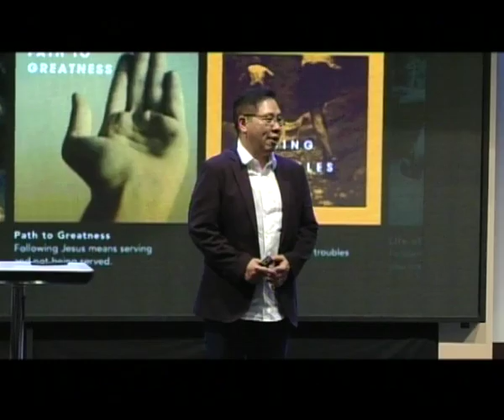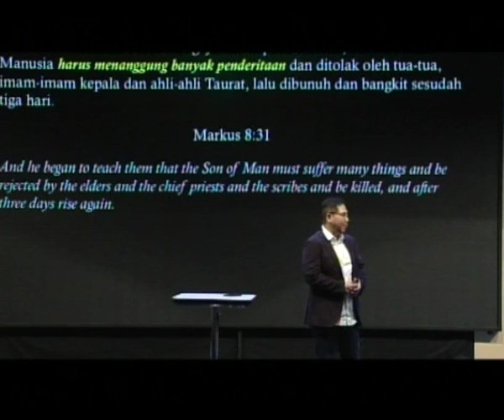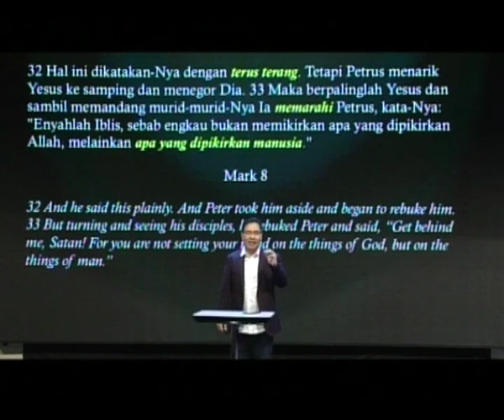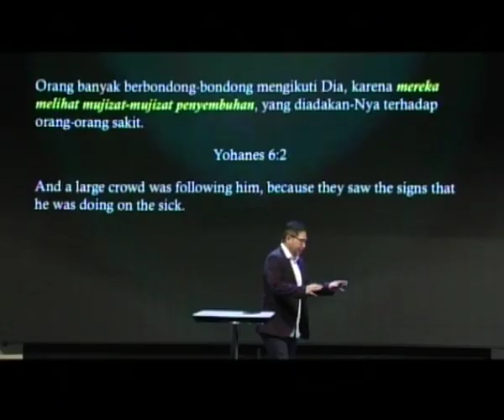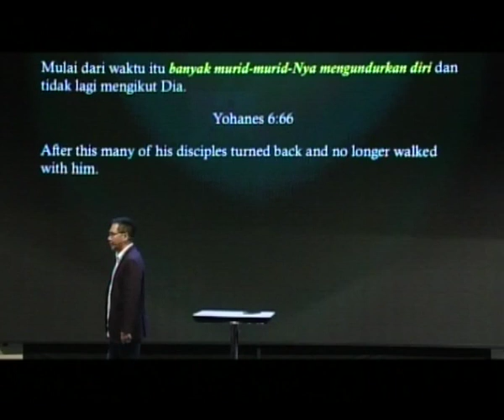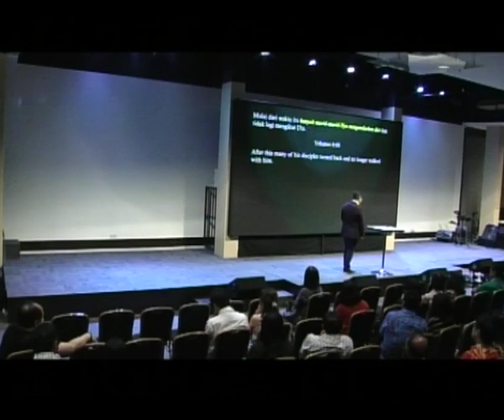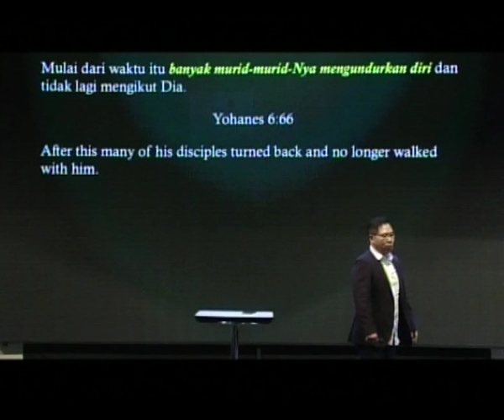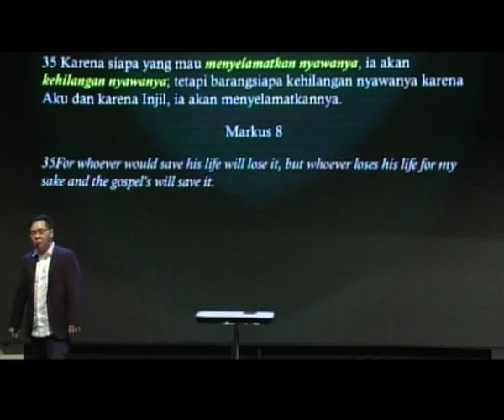CrossCheck - Self Denial By Ps. Benny Koesno